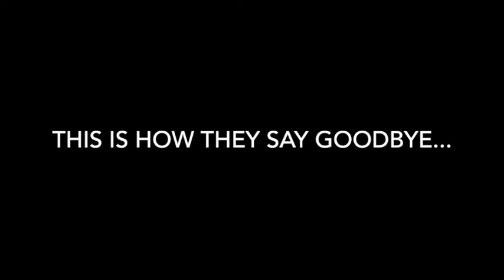The OZLEC Show #43 Disney Sea Adventure to remember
The OZLEC Show went to Disney Sea and never wanted to leave. That's how The OZLEC Show loved the place. Music